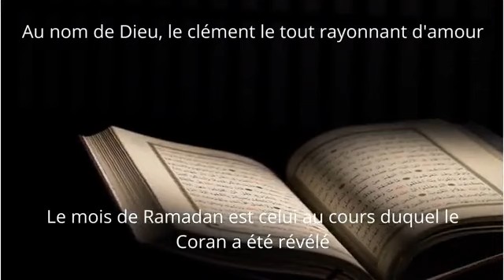OUSMANE TIMERA Méditation coranique - Sourate Le fer (57)